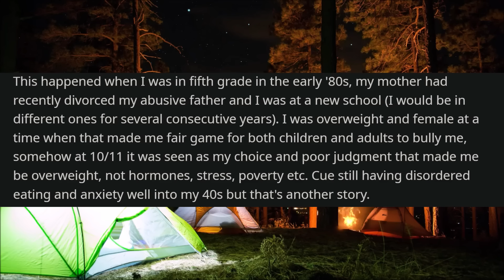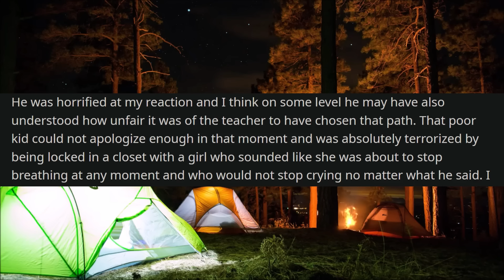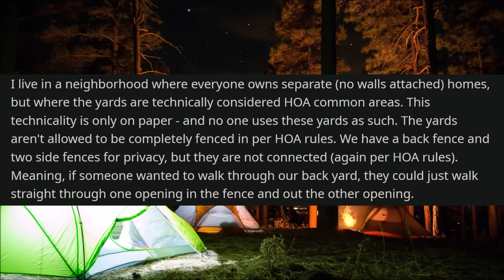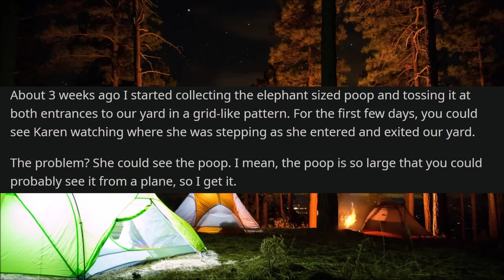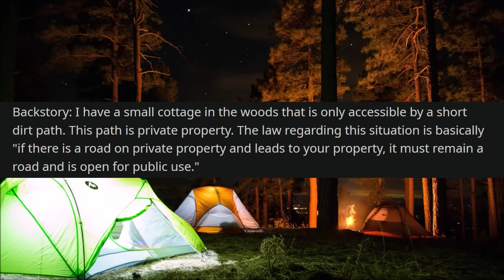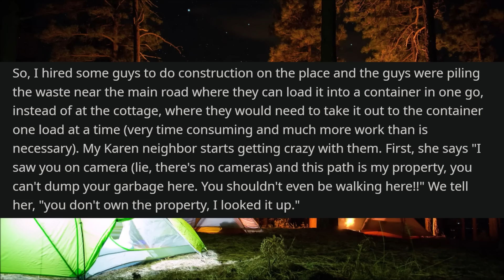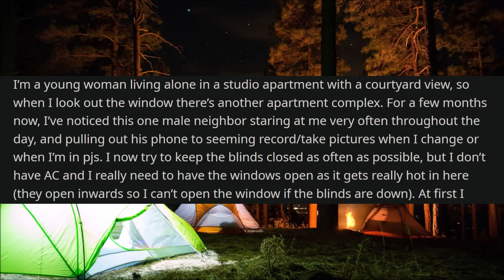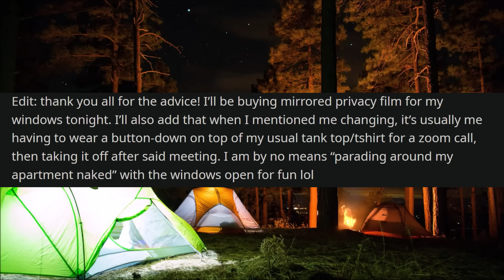Karen Blocks Road To My HOUSE! Thinks PUBLIC Road Is HER Property! - r/EntitledPeople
r/EntitledPeople - In today's Reddit stories, OP owns a cottage in the woods near a Karen who doesn't understand that the path leading to OP's cottage is open for public use and insists that it's her property. Going as far as trying to prevent OP from accessing their own property and house, this Karen would eventually dig her own grave when she does something that would lead to her own arrest. Here's what happened.

00:00 Post 1 by u/paisleymanticore
02:49 Post 2 by u/FirstContribution236
07:39 Post 3 by u/jayandbobfoo123
10:09Post 4 by u/ThrowRAxylophone